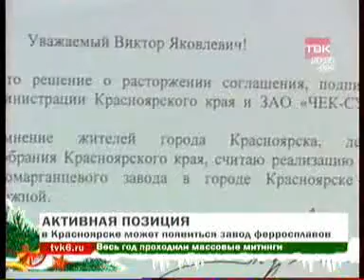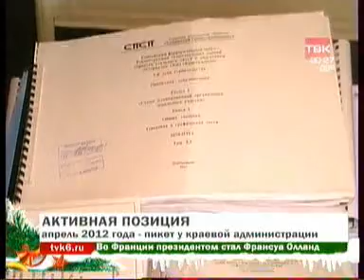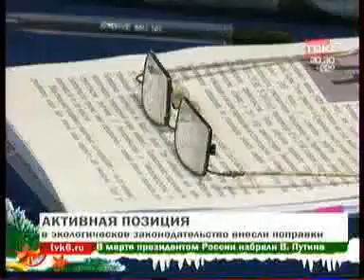TVK 3112 013